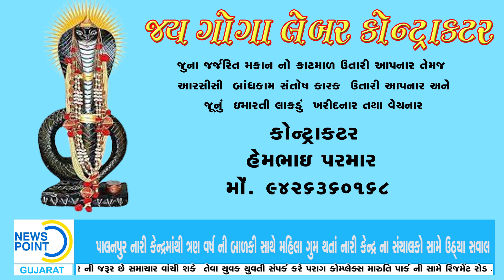NEWS POINT GUJARAT 30 01 2023